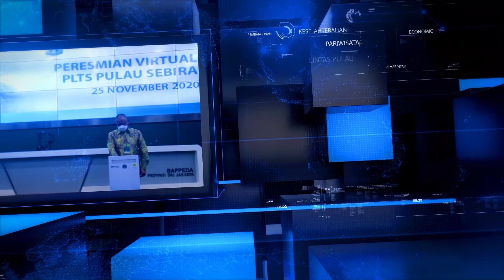Sekkab Kepulauan Seribu Pimpin Apel Pagi Pegawai